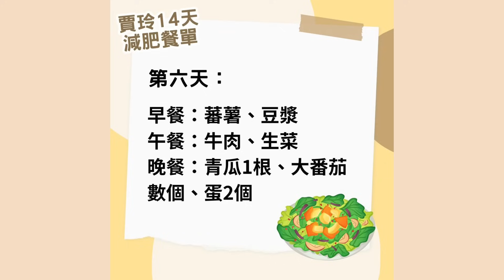賈玲一年瘦50公斤 520瘦身法你也做得到？｜婉萍營養師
人家一週幾乎減掉1公斤❗❗❗
你們也一定可以做到的~~

這集教你 怎麼飽飽的做到168斷食
同時也寫下14天的減脂菜單 供大家參考
養出健康習慣 才能瘦下來不復胖啦💙💙
趕快點進來學習吧💥💥💥